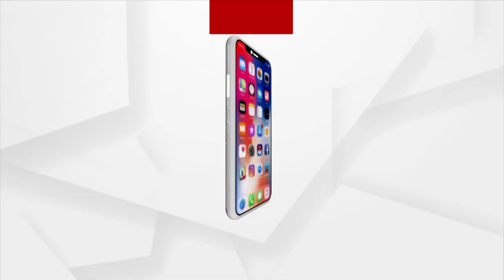ଅସହାୟଙ୍କୁ ୧୫ଦିନର ଶୁଖିଲା ଖାଦ୍ୟ ବଣ୍ଟନ।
Food & Relief Distribution to the needy in Balasore's Antara Panchayat.